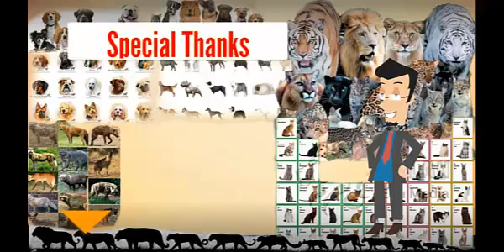Kangal Dog - The Power House!!!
Kangal dog - Massive Kangal dog - Turkish Kangal - Kurdish Kangal